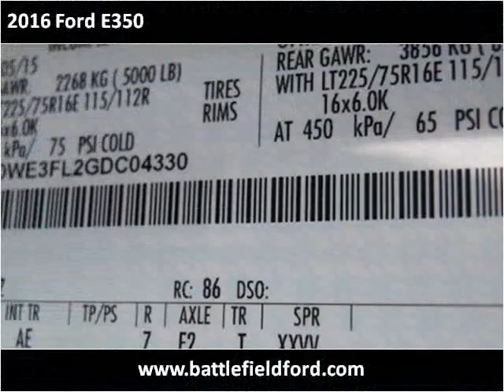2016 Ford E350 New Cars Manassas VA